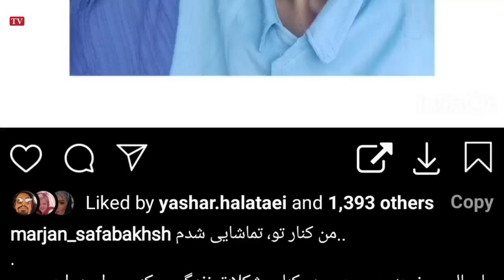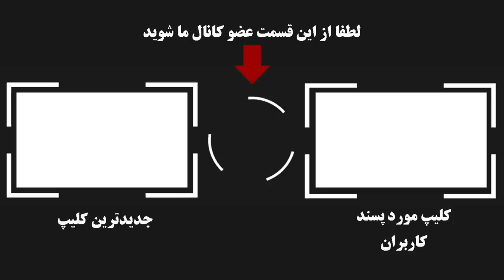فوری : آرش میر احمدی درگذشت !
آرش میر احمدی بازیگر خوب ایرانی که در کارهای طنز و کمدی و همچنین برنامه های کودک و نوجوان به همراه عمو پورنگ حضور داشت متاسفانه پس از دوره کوتاه و سخت بیماری سرطان پانکراس دارفانی را وداع گفتند ...